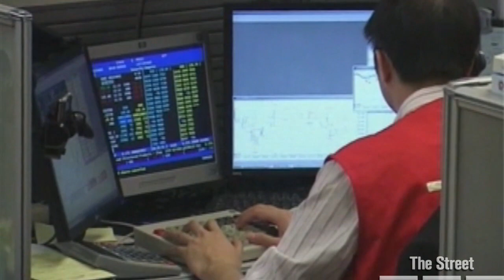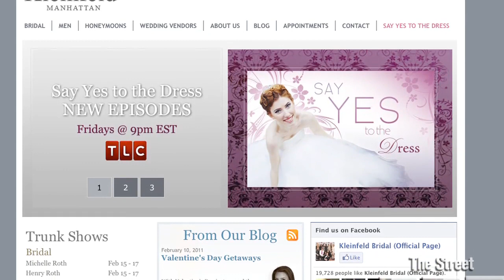Wayne Rogers' Investing Rules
At the 2011 Toy Fair, toys teaching financial planning make complicated money issues simpler for children and parents alike.